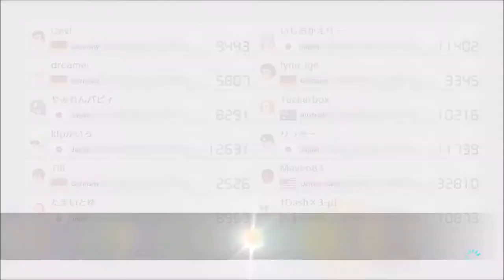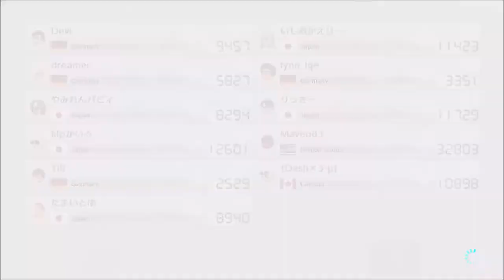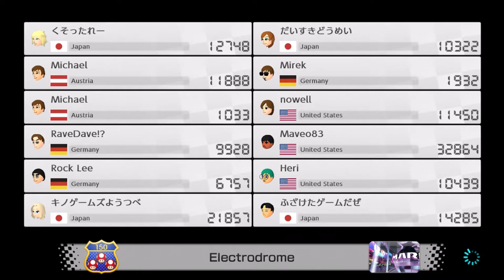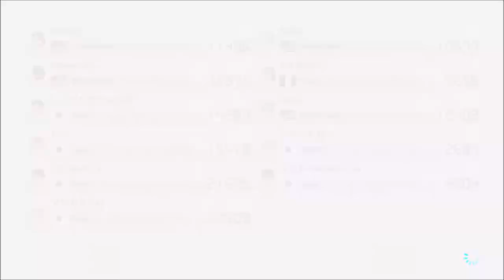2 Different Anniversaries!!! - Mario Kart 8 Deluxe (Online; as Daisy) Episode 127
I know its been days since her anniversary, but I'm still happy to show it!

Discord account... Maveo83#8160